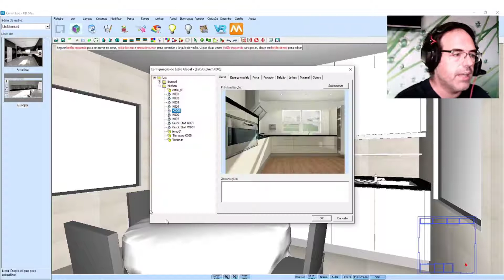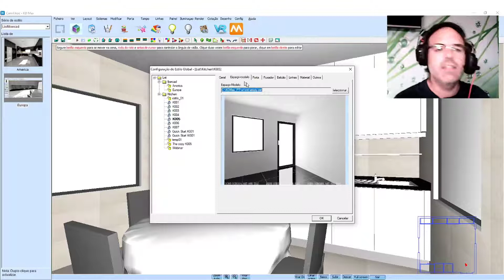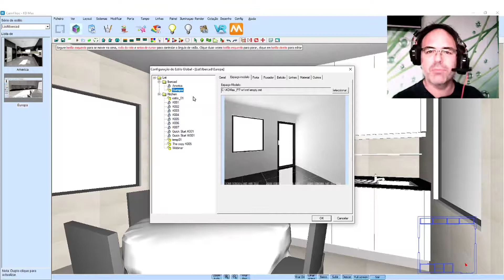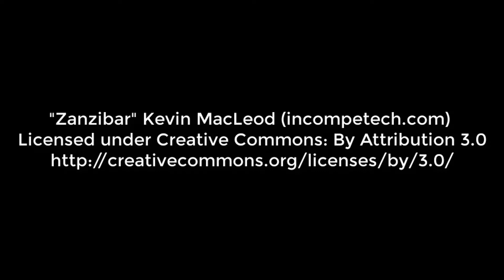Tutorial KDMAX, Desenho 3D de Cozinhas - Como Bloquear Alterações ao seu Catálogo de Cozinhas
Depois de lhe termos explicado como criar os seus próprios catálogos de modelos de cozinha no KDMAX, o nosso Software de desenho de cozinhas e roupeiros, deve ter percebido que facilmente você os pode alterar, deitando rapidamente por terra um trabalho onde investiu imenso tempo. Neste tutorial exclusivo da Ibercad, distribuidor oficial do KDMAX em Portugal, explicamos-lhe como poderá bloquear esses catálogos para que não seja possível alterá-los durante uma simples operação de criação de uma cozinha.